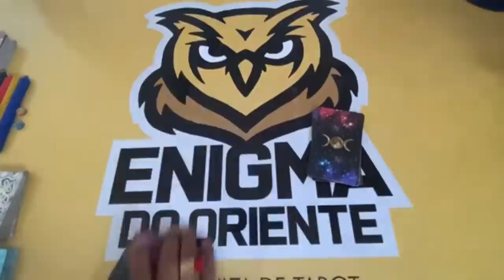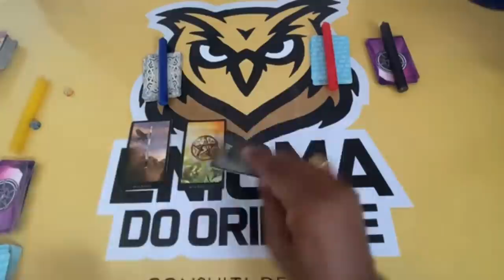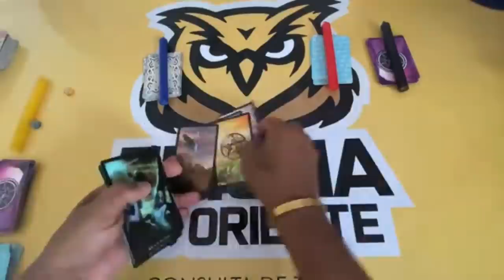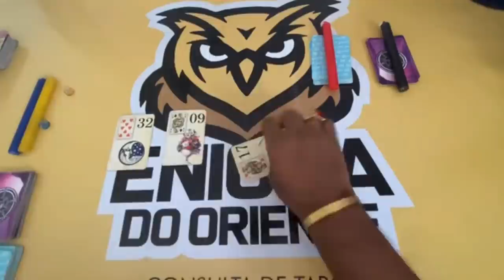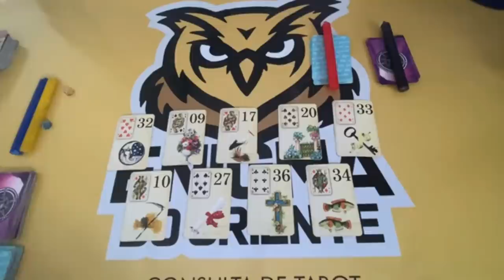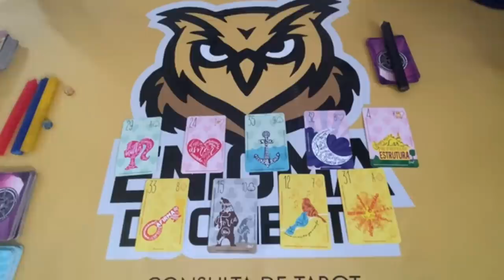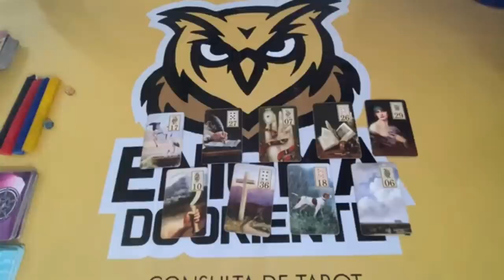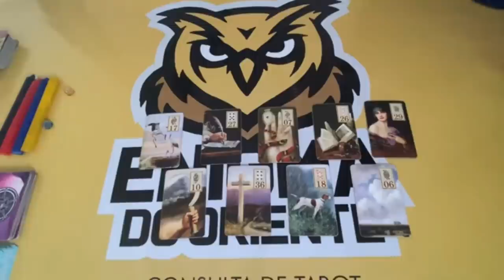ELE HOJE EM RELAÇÃO A VOCÊ! !!💘 [ Tarot Responde ] Tarô [Tarô ] Tarot